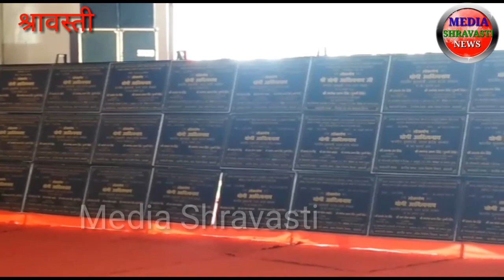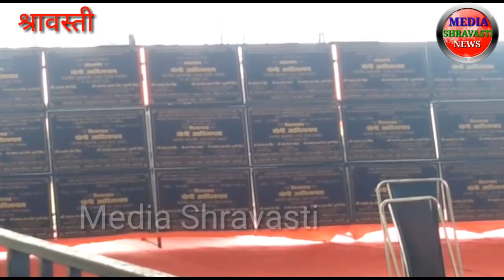भिनगा पहुंचेंगे सीएम योगी आदित्यनाथ